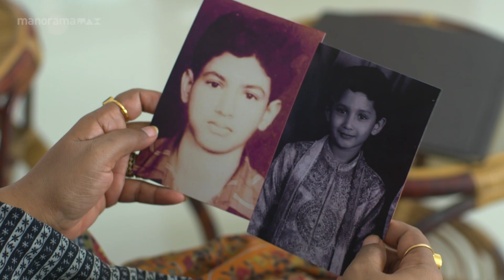Ep 122 | Aavani | Alok and Akash moved house.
On Rohini's insistence, Veni is ready to go with Alok.